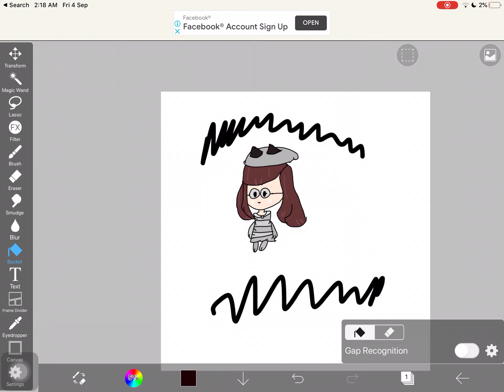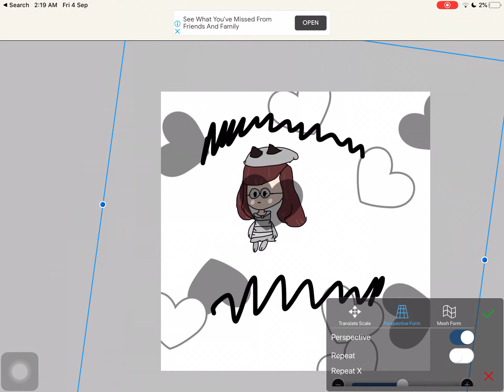Gift for Olivia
Soooooo you can here?? HAH YOU JUST WASTED 5 SECONDS OF YOUR LIFE *cackles* oof- well I hope Olivia like it’s!! -w-